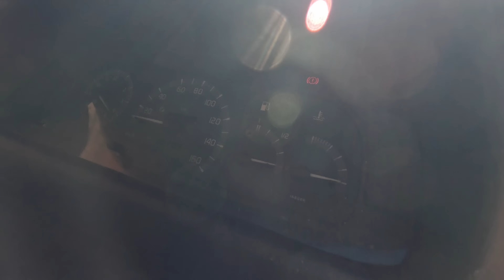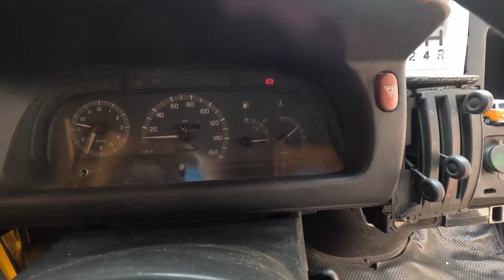Pior GAMBIARRA QUE JÁ FIZ,Não ACREDITAVA NESSE RESULTADO.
Esse é o novo carro pra nosso canal, vamos começa a construção  ,pra nós  começar  as aventuras  nele.
  Damos  um nome para o nosso  veículo ,vai ser chamado  de CARVERNOSA .

Acompanha as aventuras  .

✅ESCREVE-SE NO CANAL E ATIVE TODAS AS NOTIFICAÇÕES.
Envie para amigos que adoram uma aventura!
🌎fala meus jovens só na espectativa nós temos aqui na correria como sempre  não pode para o momento,esse vídeo foi feito com muito carinho pra vcs ,obrigado Deus abençoe.